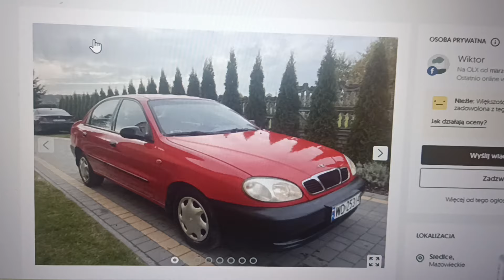Ланос 2002 год 1.5 бензин 160 тыс пробег цена 3.999 злотых.